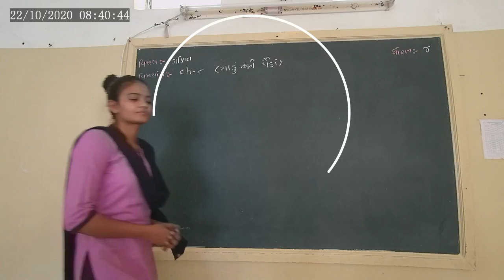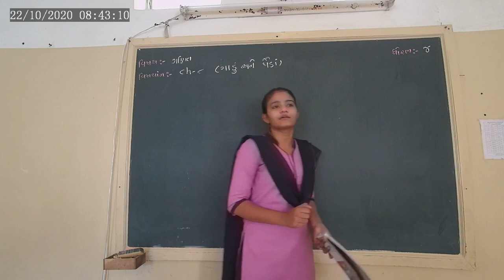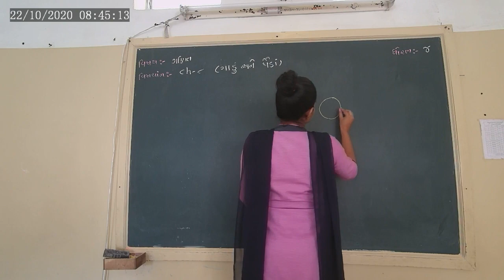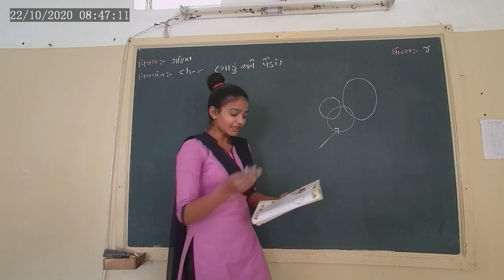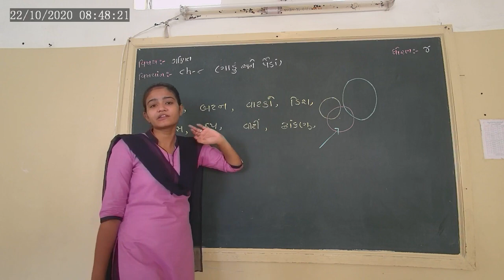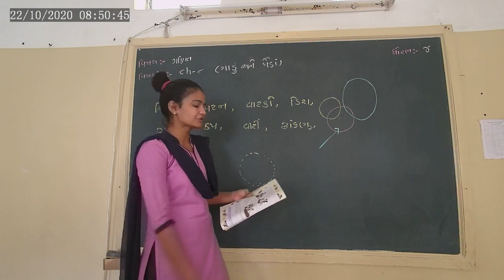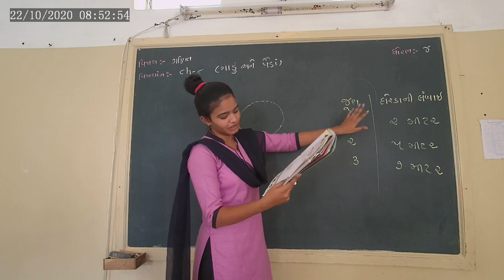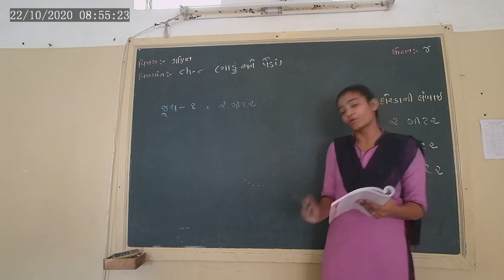STD-4 MATHS CH-8 L-1